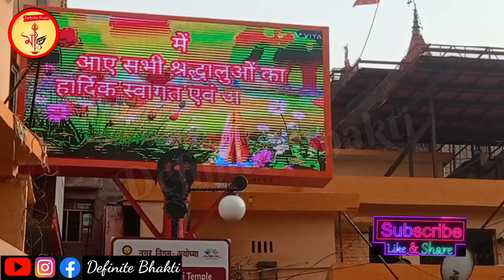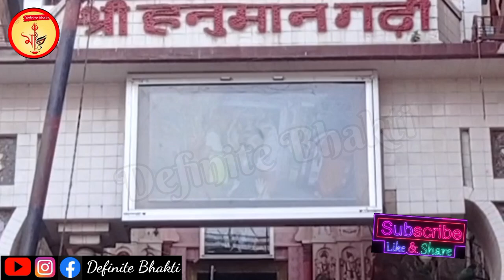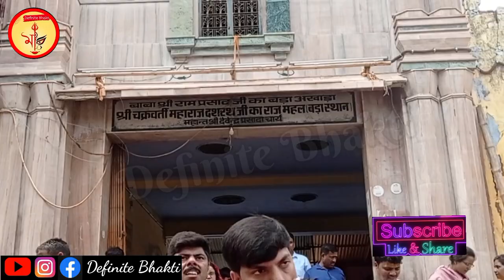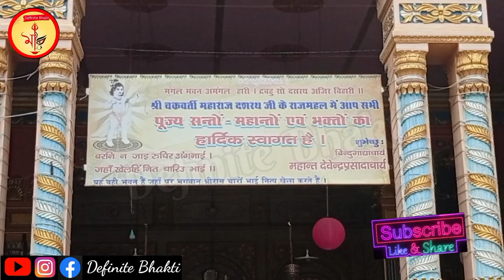Ram Mandir Ayodhya Darshan राम मन्दिर अयोध्या Ram Janmbhoomi Ayodhya Digital Yatra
Ayodhya Darshan राम मन्दिर अयोध्या
Ram Mandir Ayodhya रामलला दर्शन
Ram Janmbhoomi

इस वीडियो का मुख्य उद्देश्य रामलला के प्रति हमारी अटूट श्रद्धा, विश्वास एवम् भक्ति है। वीडियो बनाने में यदि कोई त्रुटि रह गई हो तो उसके लिए हम क्षमा प्रार्थी हैं। 🙏🙏

श्री हरी सभी पर अपनी कृपा बनाये रखें। जय श्री राम 🙏🙏🚩

This video is meant only for devotional purpose. If there's some mistake in making the Video, we are apologize for the same.

Channel Name : Bank Of Sounds NCS
Channel Link :    @bankofsoundsncs  ​

May Lord Vishnu Bless everyone 🙏🙏